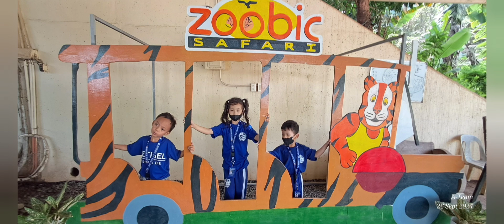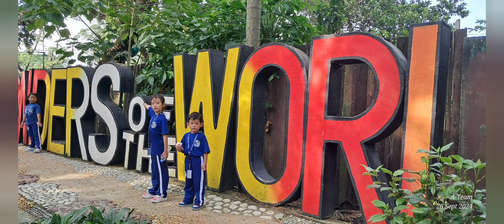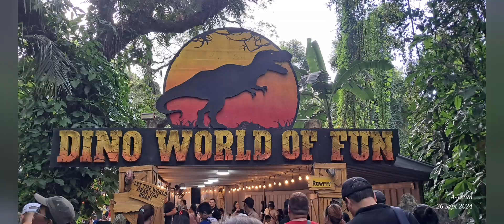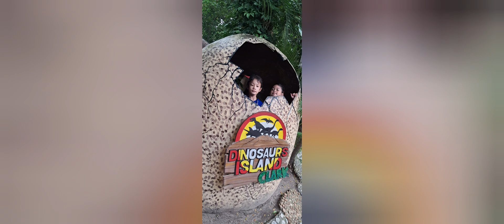Bethel's Lakbay Aral 2024 (Zoobic Safari & Dinasaurs Island)